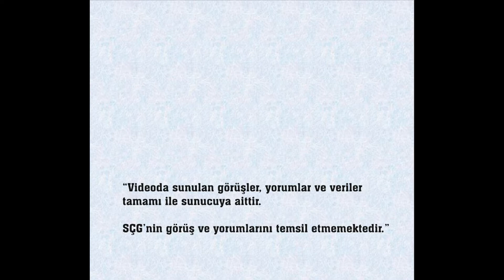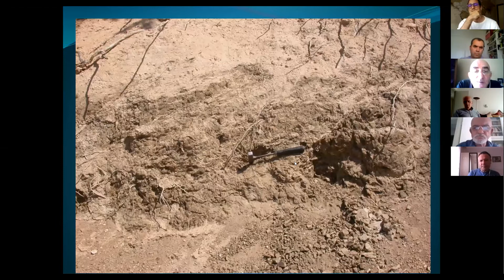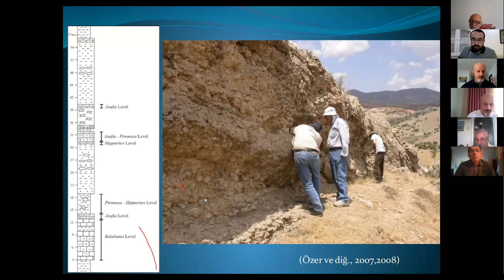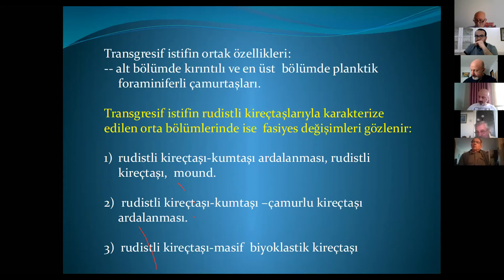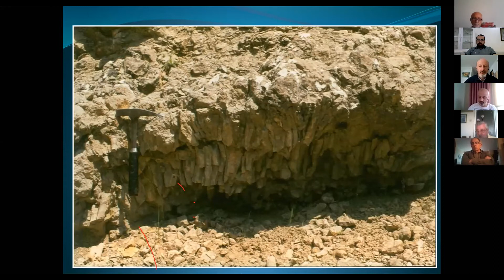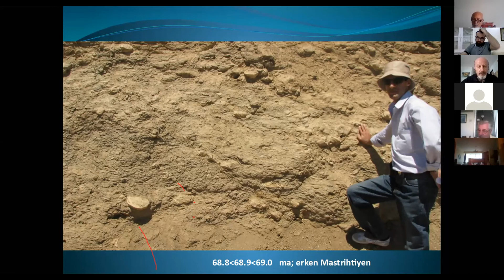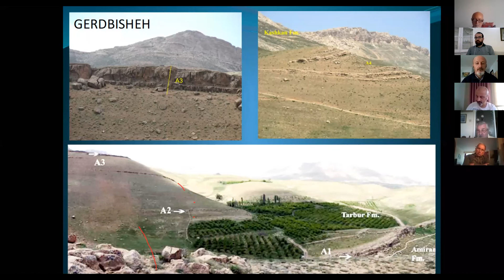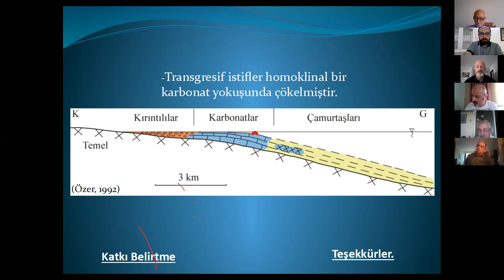"D ve GD Anadolu Üst Kretase Transgresif - Regresif İstifleri: Stratigrafi ve Depolanma Ortamları"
SÇG Online Seminerleri 2020 / 06

Prof. Dr. Sacit ÖZER (Emekli Öğretim Üyesi, Dokuz Eylül Üniversitesi, İzmir)

"Doğu ve Güneydoğu Anadolu Üst Kretase Transgresif - Regresif İstifleri: Stratigrafi, Depolanma Ortamları, Korelasyon"